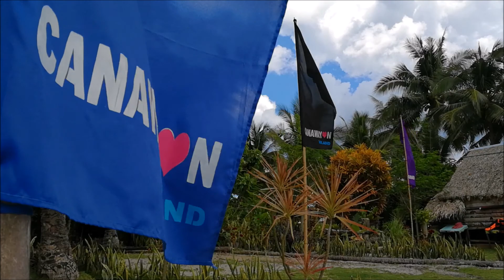Isla Canawayon, San Isidro Northern Samar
Isla Canawayon
San Isidro Northern Samar

Isla Canawayon, whose geographical name is Canaguayon or Canaguayan Islet is located in San Isidro, Province of Northern Samar Philippines with a geographical coordinates of - Latitude: 12° 21' 51" North; Longitude: 124° 19' 44" East.  Total land area is +/- 85,000 sq.meters and the estimate terrain topmost elevation above sea level is between 13-22 meters.

Isla Canawayon. It is a gift from God. A nature’s haven where you can relax, have fun and enjoy.
With its exceptional beauty and serenity, and a stretch of clean white sand and peeble, rich woodland landscapes and pleasant people, the picture-perfect Isla Canawayon is for your memorable holiday well-spent with family and friends.

“A legacy of our ancestors to inspire, to cherish us; today, tomorrow and even for the generations to come.” -FloydAmor